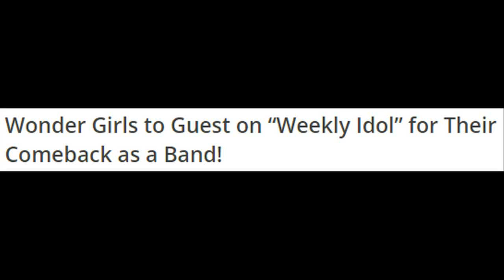150717 Wonder Girls to Guest on “Weekly Idol” for Their Comeback as a Band!